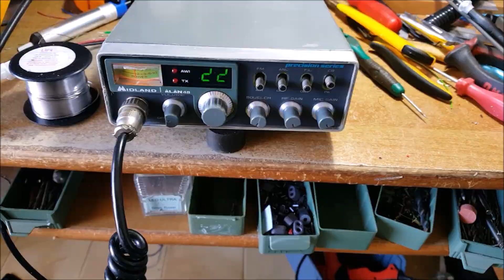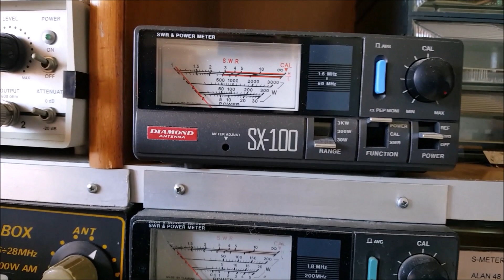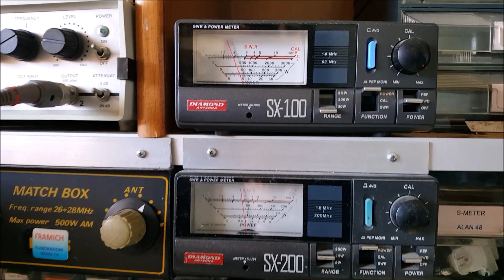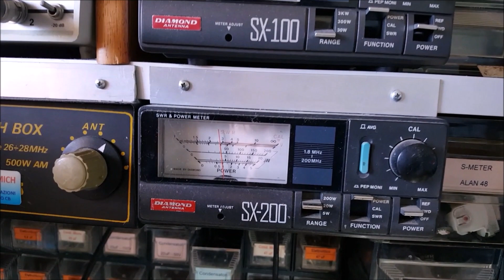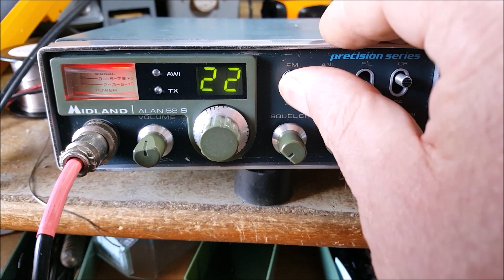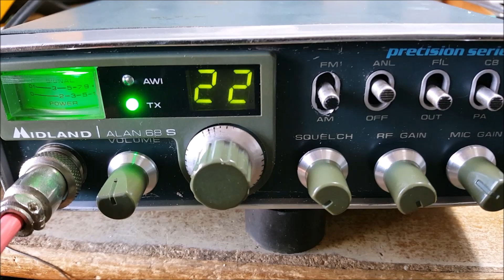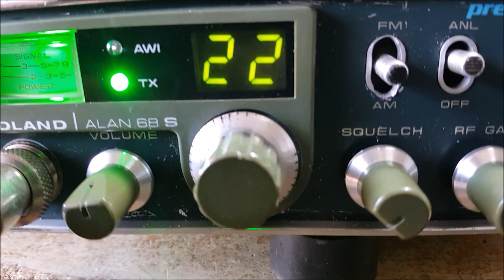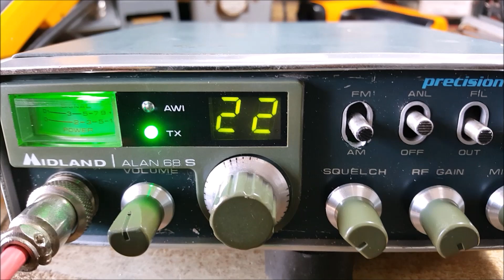Video Alan 48 e 68 di Mikan di Trieste - Ricondizionati -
Sul primo di questi apparati, solo lo strumentino e migliorata la potenza e la modulazione, sul secondo, Alan 68 è stata aumentata la potenza, migliorata la modulazione, installata la scheda dei canali alti e bassi e la scheda eco con roger beep inviata con le radio.